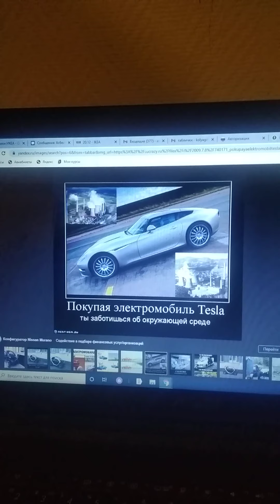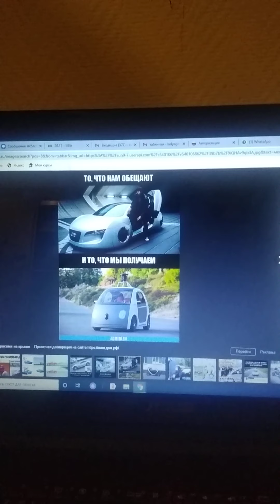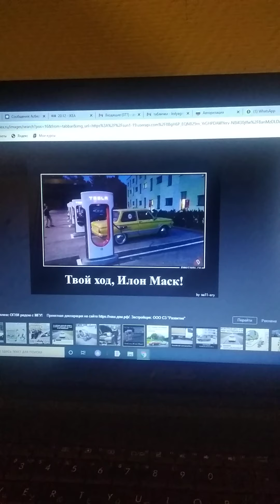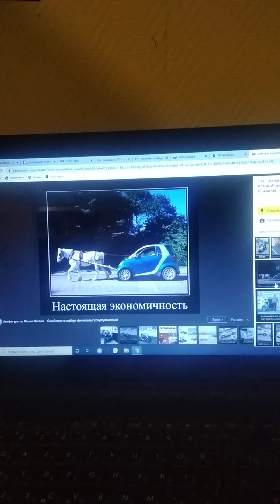Электромобильная подборка мемов от Электрокарыча